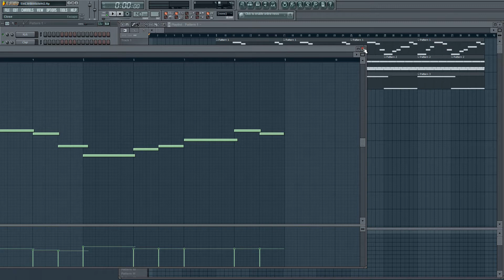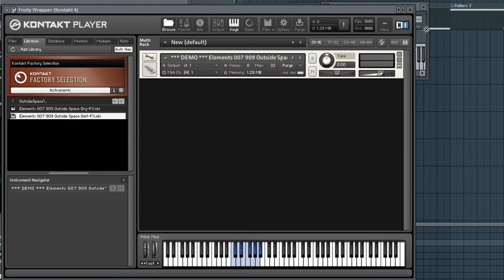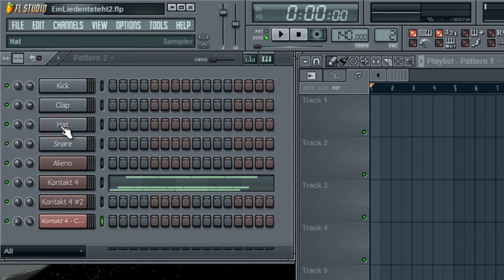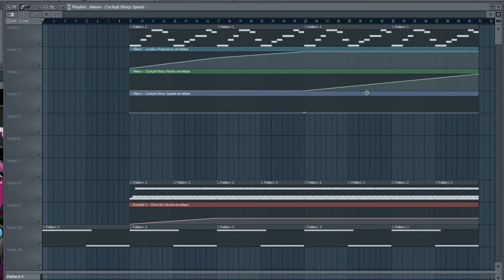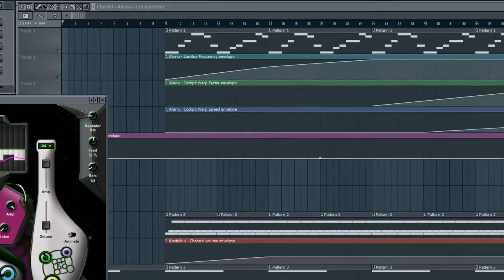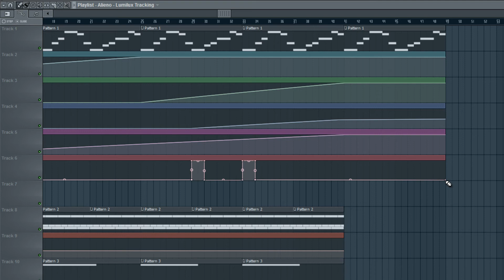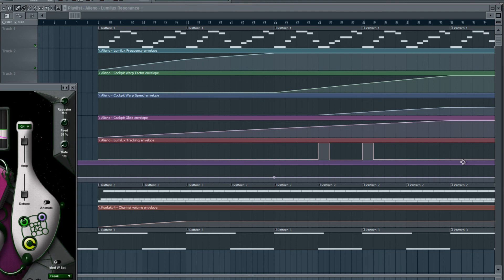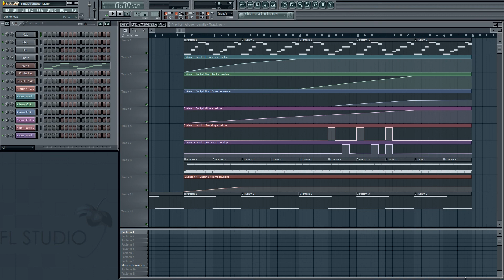Panazee - Ein Lied entsteht mit FL Studio Teil 4 Automationsspuren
Hier, nach einer kleinen Weihnachts- und Neujahrpause, der vierte Teil meines "Wie mache ich ein Lied mit FL Studio" Tutorials. Diesmal geht es ausschliesslich um Automationsspuren.

Ein paar Noten habe ich geändert, aber nicht so viele, dass man die nicht in einer Minute verändert hat.